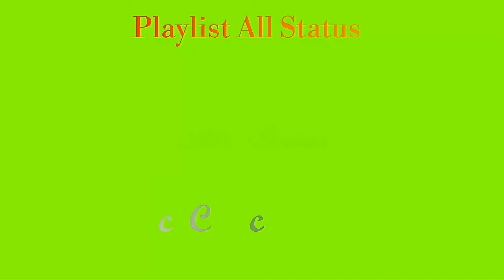joker status for whatsapp shayari 2020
Asslam_O_Aliakum